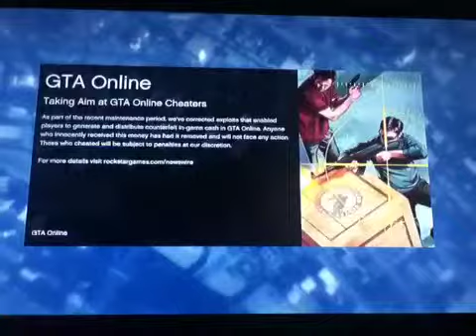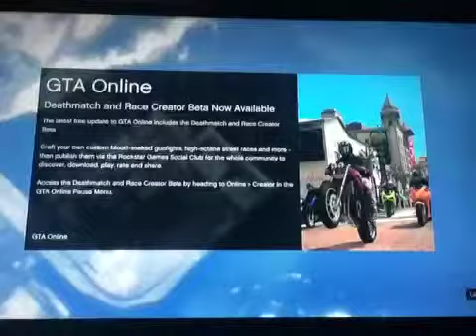GTA 5 ONLINE MISSIONS PART 2